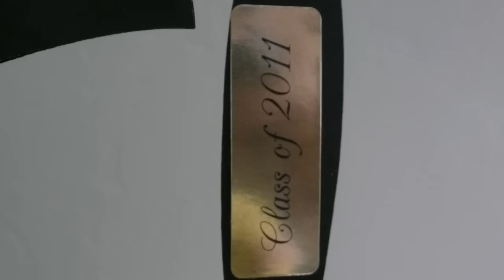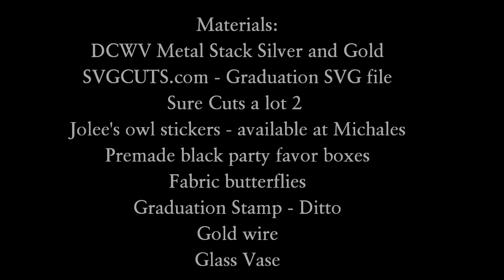Graduation Party Favors and Table Centerpiece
I made the party favor topper and table top centepiece with SVG file from svgcuts.com. I bought the graduation files. I made the cap larger to 7". The smaller favor cap is only 2".